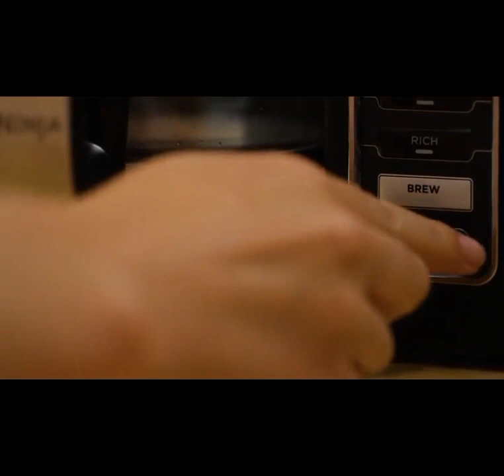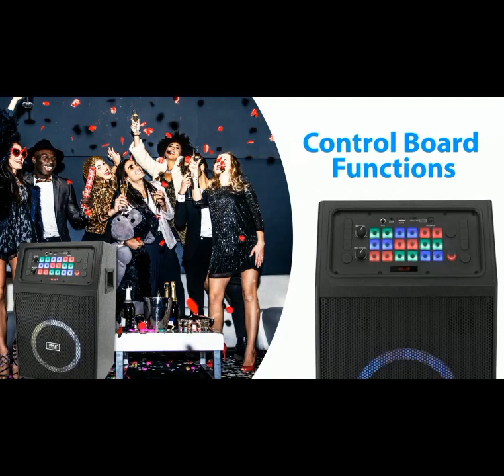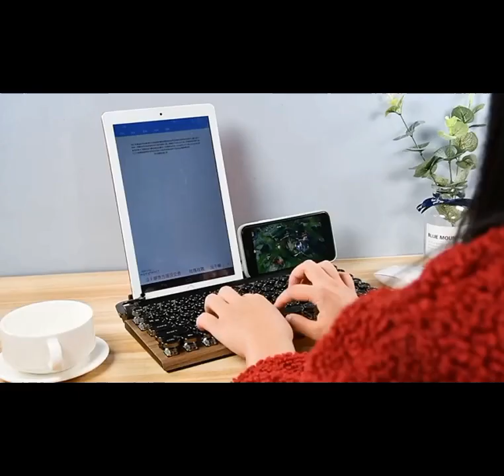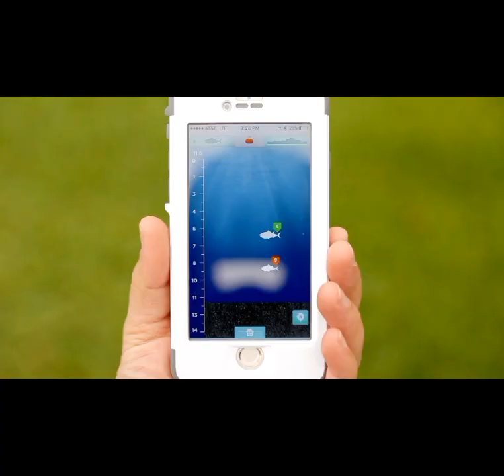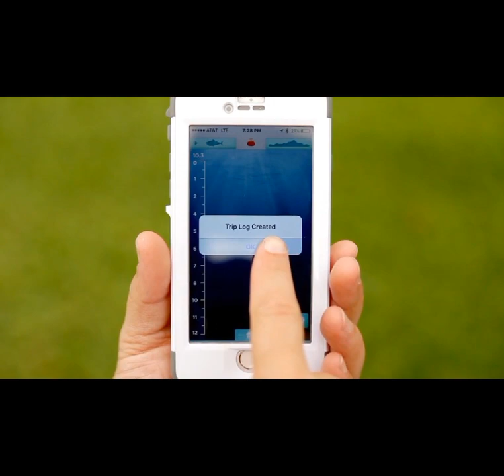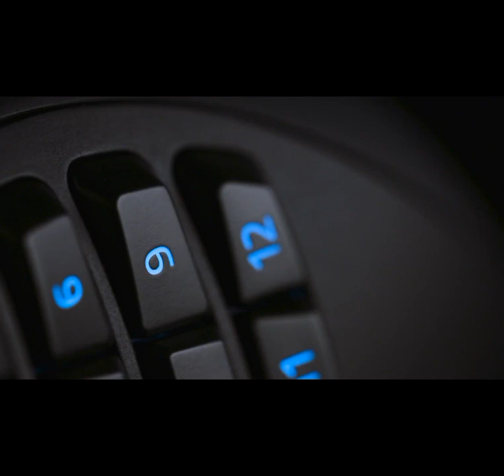8 New Exclusive Gadgets ll Amazon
These Gadgets will make you remarkable smart.
Links are available

Ninja CE251 Programmable Brewer
LEVOIT Air Purifier for Home Allergies
Smartwatch with Music and Advanced Dynamics
Portable Karaoke PA Speaker System
Retro Typewriter Keyboard
Vector® 2.0 AI Robot Companion: OUT OF STOCK
Wireless Bluetooth Fish Finder
Razer Naga Trinity Gaming Mouse